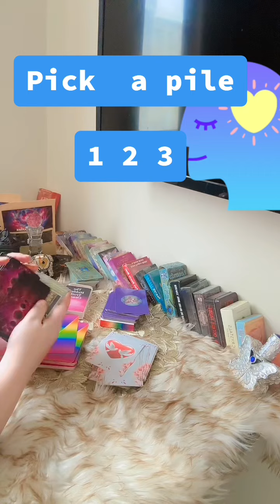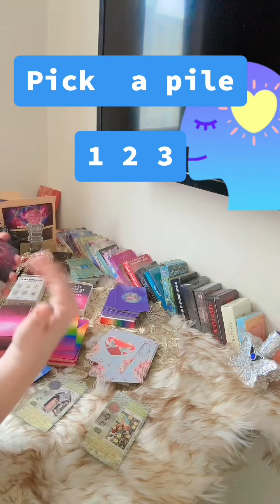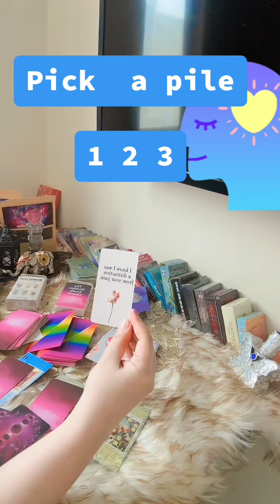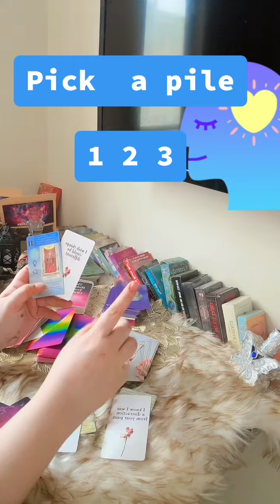🫣🫣pick a pile